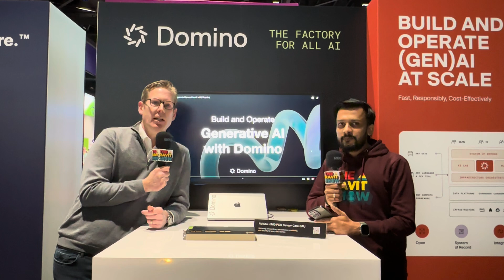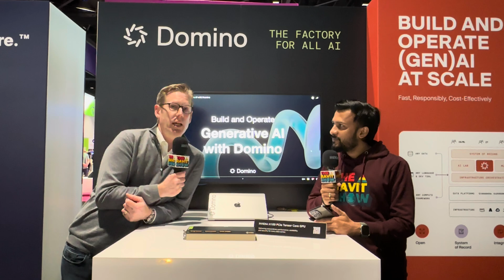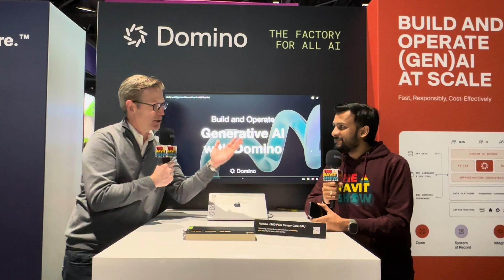Enterprise AI, NVIDIA's Integrated Management System (NIMS) with Thomas Been, CMO of Domino Data Lab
I had the incredible opportunity to host Thomas Been, CMO of Domino Data Lab, on The Ravit Show at NVIDIA's GTC event. It was a session filled with insightful discussions, revelations, and a deep dive into the ever-evolving world of Enterprise AI.

Here are a few key takeaways --

🤝 Partnership:
Our conversation kicked off with the power of partnerships in the tech sphere. Thomas illuminated how collaborations, like the one between NVIDIA and Domino Data Lab, are not just driving innovations but are also creating synergies that propel the entire industry forward.

Enterprise AI:
One of the focal points of our discussion was the rise and expansion of Enterprise AI. Thomas shared valuable insights into how Domino Data Lab, with the support of NVIDIA's cutting-edge technology, is pushing the boundaries of what's possible in AI, helping businesses transform data into actionable insights.

NIMS Alignment:
A particularly intriguing part of our talk was understanding how Thomas’s work and vision at Domino Data Lab fit seamlessly into NVIDIA's Integrated Management System (NIMS). This alignment underscores the strategic and operational excellence driving forward-thinking organizations today.

Customers and Use Cases:
We also delved into various customer stories and use cases, shedding light on the practical, transformative impacts of AI across different sectors. Thomas shared compelling examples of how clients leverage Domino Data Lab’ platform, powered by NVIDIA’s technology, to address complex challenges and innovate within their industries.

This conversation with Thomas Been was not only enlightening but also a testament to the exciting direction in which Enterprise AI is headed. The future is here, and it’s thrilling to be a part of this journey.

Let’s continue this conversation in the comments. What are your thoughts on the future of Enterprise AI? How do you see these technologies impacting your industry?